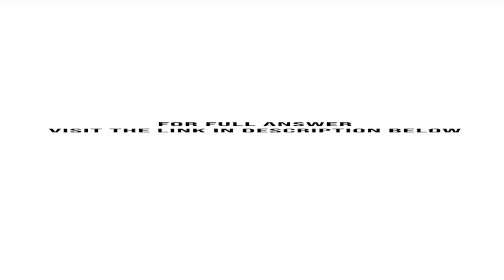Thermo Fisher designed a capital structure for financing the deal that would retain its investmen...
Thermo Fisher designed a capital structure for financing the deal that would retain its investment grade credit rating. To do so, it targeted a debt to total capital and interest coverage ratio consistent with the industry average for these credit